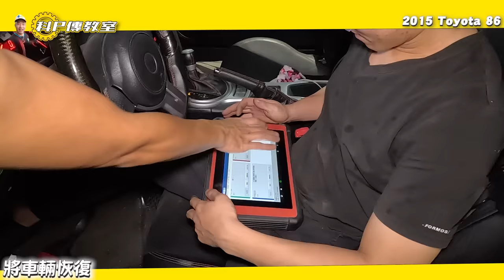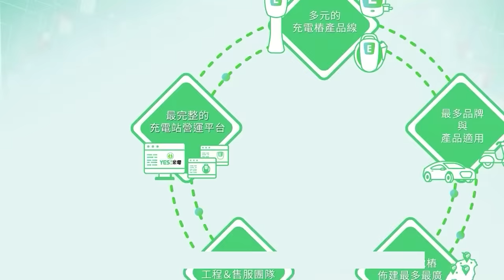【科P傳教室 EP196】吃到歹粿!86引擎爆炸??大手筆直接落引擎!!!/2015 TOYOTA 86 2.0